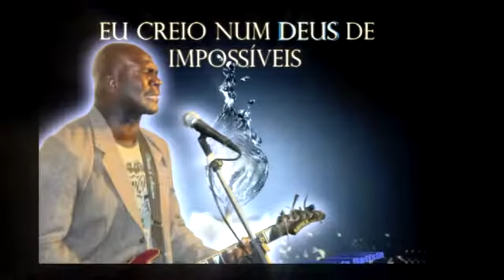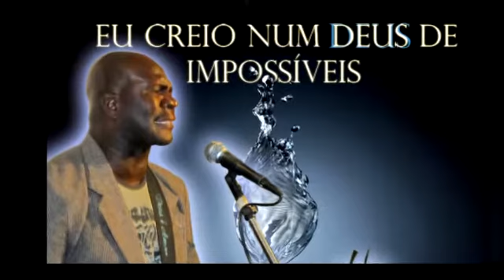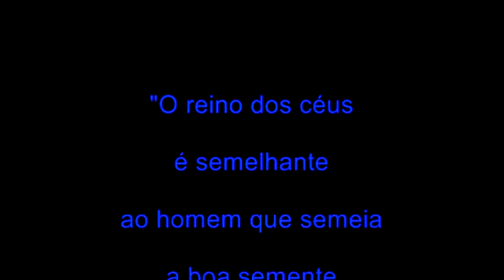Família Batista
Eu te agradeço Deus